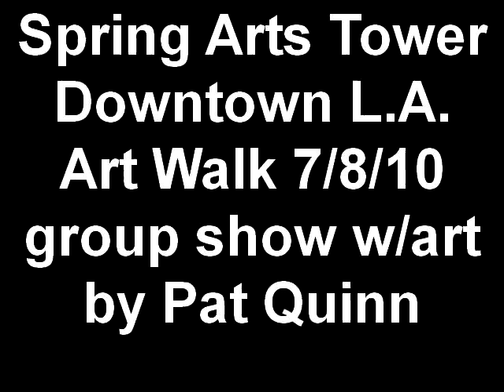Spring Arts Tower Downtown L.A. Art Walk 7 8 10 group show w art by Pat Quinn.mp4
A quick review of the group show at the Spring Arts Tower gallery which was part of the Downtown Los Angeles Art Walk on 7/8/2010.  The video features the art of Patrick Quinn, as well as brief glimpses of art by David Lovejoy, Jeffrey Kibbe, Jena Priebe, Ngene Mwaura, and Jason Sullivan.